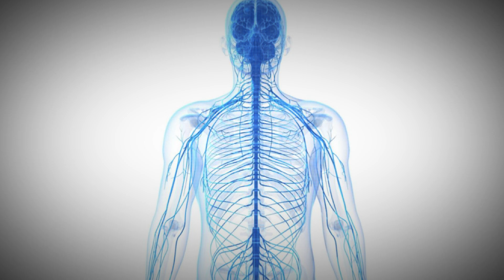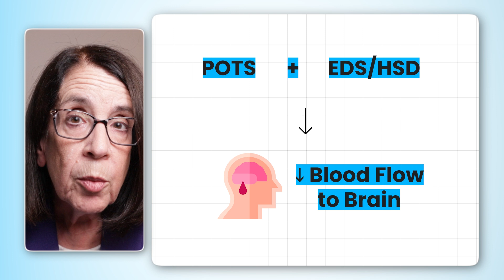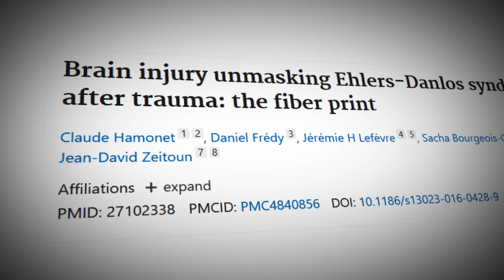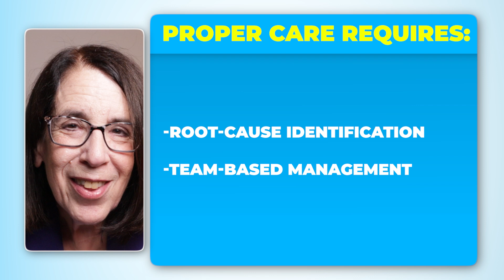The SURPRISING Link Between EDS, HSD & Brain Function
Learn more about symptoms, diagnosis, and management on The Ehlers-Danlos Society

Discover how Ehlers-Danlos syndromes and hypermobility spectrum disorders impact the brain — from headaches and POTS-related blood flow changes to white matter lesions, neurodivergence, and neurovascular risks. Dr. Clair breaks down the neurologic, cognitive, and psychiatric symptoms seen in EDS/HSD and why a multidisciplinary approach is essential for proper care.

CHAPTERS

00:00 The Surprising EDS/HSD–Brain Connection
00:17 Neurological, Cognitive & Psychiatric Symptoms
00:50 Headaches, Proprioception & Autonomic Dysfunction
01:03 Anxiety, Depression & Neurodivergence in EDS/HSD
01:18 How Autonomic + Genetic Factors Affect the Brain
01:38 POTS, Blood Flow & Cognitive Function
01:59 White Matter Changes in Periodontal EDS
02:11 White Matter Lesions in hEDS
02:24 How Lesions Contribute to Pain, Fatigue & Symptoms
02:37 Neurovascular Risks in Vascular EDS
02:51 The Importance of Identifying Root Causes
03:06 Multidisciplinary Care for Brain-Related Symptoms
03:21 Final Thoughts on EDS/HSD & Brain Health

Follow Dr. Clair's Channels!

Dr. Clair's YouTube Channel:  @DoctorClair